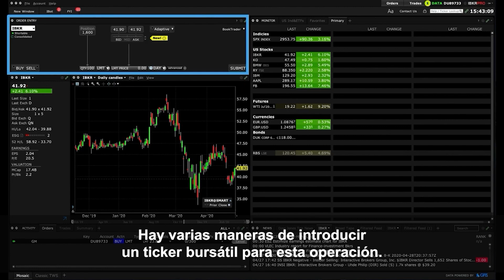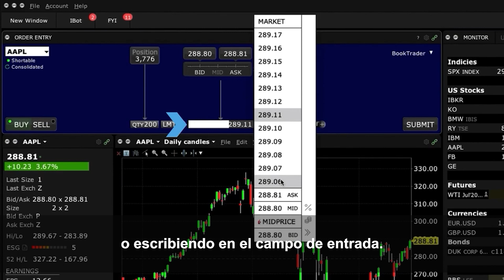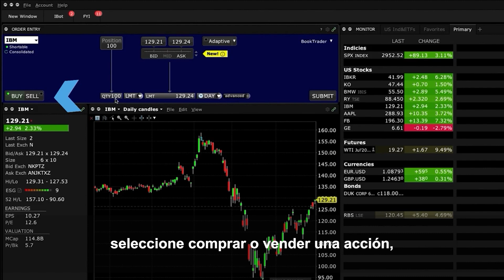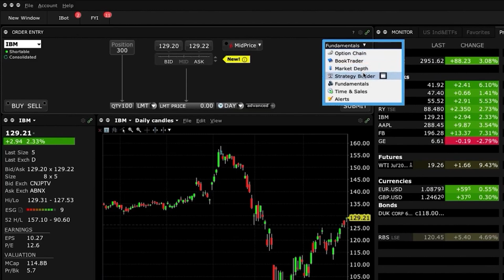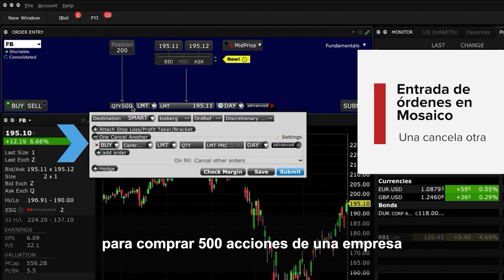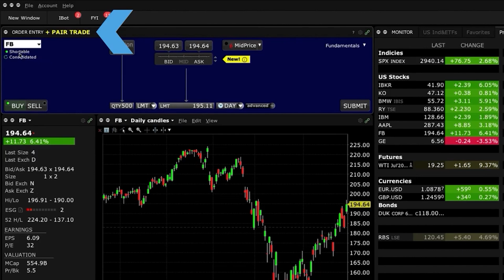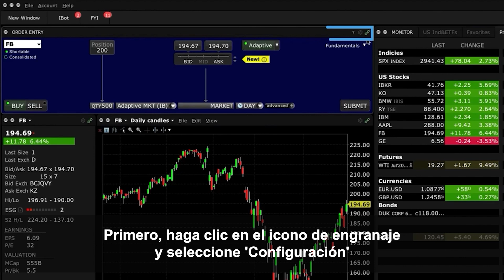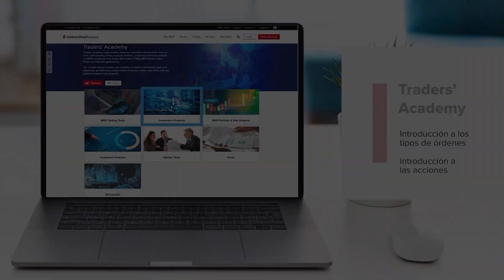Introducción al panel ‘Entrada de órdenes’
En esta lección, iremos directamente al panel 'Entrada de órdenes' de TWS Mosaico, y vamos a explorar todos los tipos de órdenes disponibles, desde la orden de mercado básica hasta algoritmos avanzados.